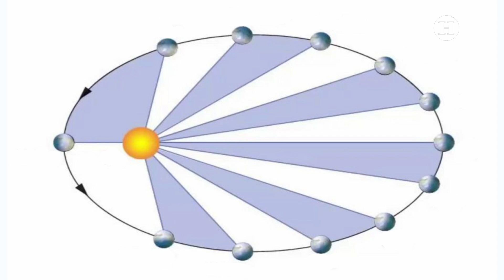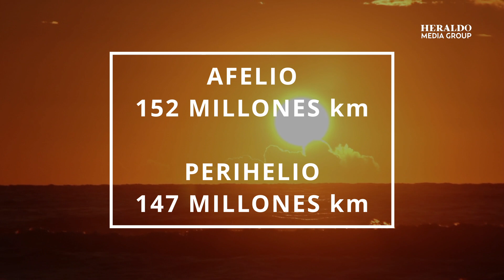¿Tendrá efectos notorios? La Tierra se encontrará más cerca del sol y se moverá más rápido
La órbita de la tierra alrededor del sol no es un círculo perfecto sino una elipse, por lo que al estar más alejada del sol su velocidad disminuye y al acercarse acelera. Por eso este tres de enero la tierra irá más veloz que su promedio por casi 5 millones de kilómetros por hora.

Este punto de máxima velocidad se le conoce como Perihelio y sucederá a las 19 horas del 3 de enero.